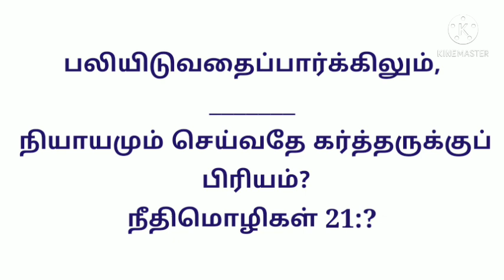Today's question ❓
Bro. Arunan
Post Box No. 902
Sathuvachari
Vellore 632 009.
India
BIBLE QUIZ
TAMIL MESSAGES

ஆதியாகமம்
 பிரசங்கி

யாத்திராகமம்
 உன்னதப்பாட்டு

லேவியராகமம்
 ஏசாயா

எண்ணாகமம்
 எரேமியா

உபாகமம்
 புலம்பல்

யோசுவா
 எசேக்கியேல்

நியாயாதிபதிகள்
 தானியேல்

ரூத்
 ஓசியா

1 சாமுவேல்
 யோவேல்

2சாமுவேல்
 ஆமோஸ்

 1இராஜாக்கள்
 ஒபதியா

2 இராஜாக்கள்
 யோனா

1 நாளாகமம்
 மீகா

2 நாளாகமம்
 நாகூம்

எஸ்றா
 ஆபகூக்

நெகேமியா
 செப்பனியா

எஸ்தர்
 ஆகாய்

யோபு
 சகரியா

சங்கீதம்
மல்கியா

நீதிமொழிகள்

மத்தேயு
 1 தீமோத்தேயு
மாற்கு
 2 தீமோத்தேயு

லூக்கா தீத்து
யோவான் பிலேமோன்

அப்போஸ்தலருடைய
  நடபடிகள்
 எபிரெயர்

  யாக்கோப
ரோமர்
 1 பேதுரு
1 கொரிந்தியர் 2 பேதுரு

2 கொரிந்தியர்
 1 யோவான்

கலாத்தியர்
 2 யோவான்

எபேசியர்
 3 யோவான்

பிலிப்பியர் யூதா

கொலோசெயர்
 வெளிப்படுத்தின
  விசேஷம்

1 தெசலோனிக்கேயர்

2 தெசலோனிக்கேயர்